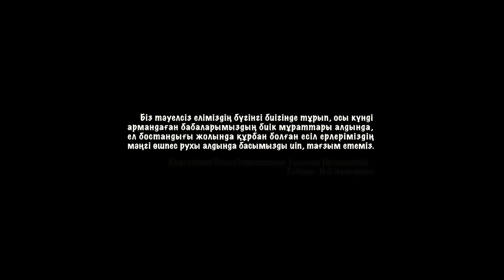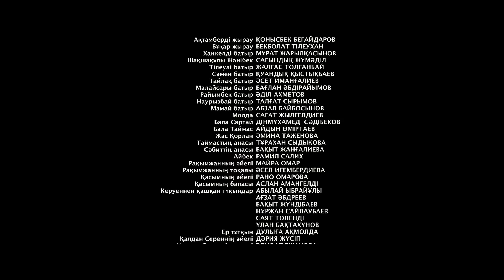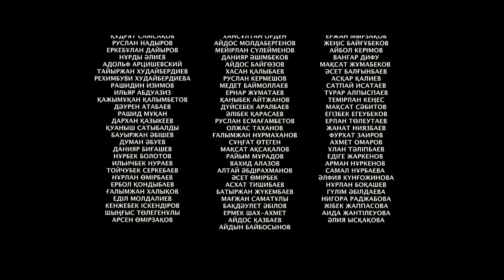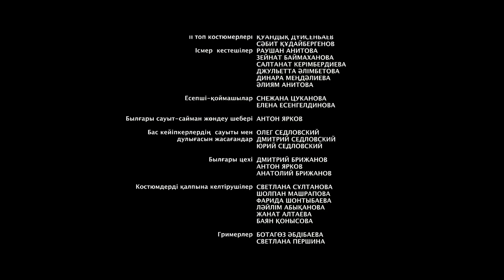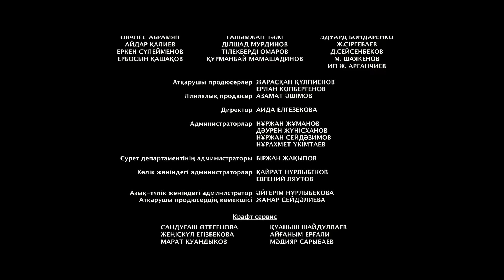Жаужүрек мың бала (реж.Акан Сатаев 2012 ж.)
Фильм қазақ халқы жоңғар шапқыншылығына қарсы ерлікпен күрескен XVIII ғасырдың бірінші жартысын қамтиды. Сол кезде қазақ жасақтары бірігіп, басқыншыларға тойтарыс беріп, майданда шешуші жеңістерге жеткен еді.

Кино желісі бойынша, осы соғыста ел үшін күрескен жауынгер ер-азаматтар қатарында, жаужүрек Сартай батыр да өзіндей өрімдей жас, жеткіншек сарбаздарды ту көтеріп, жорыққа бастап шығады. Мың бала атанған Сартай жасағы қарасы әлдеқайда көп жауға азғана қол қарсы шауып, арасалмақты қазақ әскері пайдасына өзгертеді

Фильм сюжетінің негізіне жоңғарларға қарсы күресте ересек сарбаздармен бірге кең-байтақ жері мен елін қорғауға бел буған өжет те жас мың жауынгер туралы аңыз желісі алынған. Бейнефильм XVIII ғасырдың бірінші жартысында - қазақ тарихының бетбұрыс кезеңінде, жоңғарлармен қанды соғыста қазақ халқының бірлігі мен батырлығы еркіндік алу жолында шешуші күшке айналған кезде орын алады. Сюжетке сәйкес, қатыгез күресте ересектермен қатар, батыл Сартай бастаған жас жауынгерлер туған жерін қорғауға шықты. Оның аты аңызға айналған әскері "Мың бала" ретінде, жаумен тең емес шайқасқа түсіп, соғыс барысын өзгертті. Бұл шайқас фильмде шешуші факторға айналып, қазақ халқының тарихында "Аңырақай шайқасы" деп танылған.

Тізімге кіреді: 2012 жылғы ең жақсы соғыс фильмдері (4 орын)
2012 жылдың үздік драмалары (86 орын)
2012 жылдың ең жақсы оқиғалары (9 орын)
2012 жылдың үздік тарихи фильмдері (11 орын)
2012 жылдың үздік шетелдік фильмдері (135 орын)
Ұран:"Махаббат батырды жасайды"
Шығу күні: 2012 жылғы 3 мамыр
Ел: Қазақстан
Режиссер:Ақан Сатаев
Жанр: Әскери, Драма, Приключения, Тарихи, Шетелдік
Қалай: 720p
Уақыты: 133 мин.
Сериядан: соғыс туралы фильмдер
Актерлер: Асылхан Төлепов, Аян Өтепберген, Құралай Анарбекова, Тілектес Мейрамов, Әлия Әнуарбек, Төлеубек Аралбай, Эдуард Ондар, Нұрлан Әлімжанов, Дәурен Серғазин, Артур Төлепов және басқалар